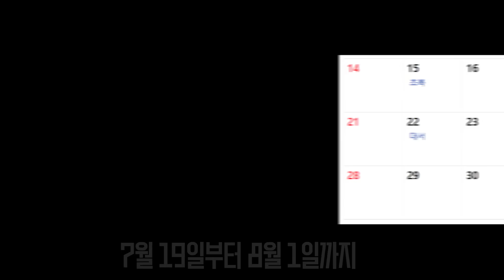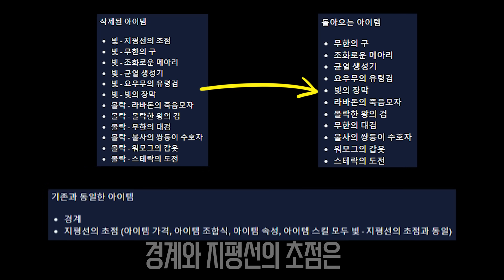모든 챔피언 무료로 풀립니다! 스킨 상자, 주황 수정, 이모티콘 등등 협곡 이벤트의 시작【와리 5.2 패치 업데이트 총정리】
생각보다 바론이랑 전령의 위력이 약해진 느낌이던데
여러분은 어떠셨나요?🤔

0:00 리산드라
0:05 새 시즌
0:08 마법공학 테마
0:13 가렌
0:43 마오카이
1:03 다리우스
1:17 리븐
1:35 방 번호 찾기
1:43 무료 챔피언
1:50 각종 이벤트
2:52 싱글 플레이어 모드
3:01 정거장
3:16 마법공학 도구
3:31 전령
3:40 바론, 티헥스 메카
4:04 포탑 변경
4:19 이쉬탈 전갈
4:26 갈라진 하늘
4:48 월식
5:00 심령 투사기
5:16 굶주린 히드라
5:24 빛 어둠 시스템 삭제
5:35 판금 장화, 헤르메스
5:39 마법공학 점멸
5:46 게임 내 그래픽
5:59 아이템 빌드 추천

[BGM 정보]
Track: 침펄텔미 비트 (Prod. JE.ON) (Instrumental)